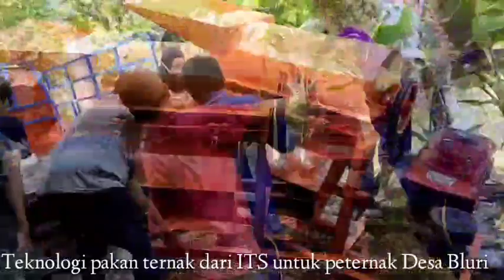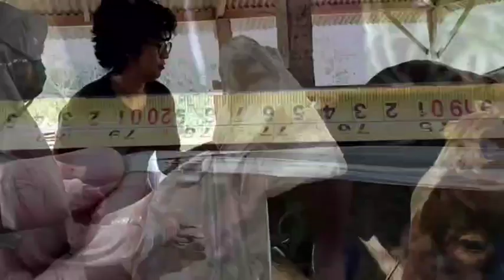KKN ABMAS TEKNOLOGI PEMBUATAN PAKAN TERNAK RUMENANSIA MURAH DAN MUDAH BERBASIS LIMBAH PERTANIAN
Video ini merupakan video dokumentasi kegiatan KKN Abmas ""Teknologi Pembuatan Pakan Ternak Rumenansia Murah Dan Mudah Berbasis Limbah Pertanian Yang Ramah Lingkungan""

Video ini berisikan dokumentasi kegiatan KKN Pengabdian Kepada Masyarakat yang dilakukan oleh tim pengabdi yang berisikan dosen dan mahasiswa ITS dalam membantu masyarakat Desa Bluri, Solokuro, Lamongan. untuk mengembangkan pakan ternak yang murah dan mudah yang dibuat dari limbah jagung di sekitar kawasan desa mereka.

Kegiatan KKN dilakukan secara Offline dari tanggal 1 September 2020 dan berakhir pada tanggal 30 September 2020 . Kegiatan yang dilakukan antara lain melakukan survey kepada para peternak, melakukan optimalisasi pada mesin penggiling limbah, uji coba fermentasi pakan ternak, dan penyuluhan kepada masyarakat pedesaan.